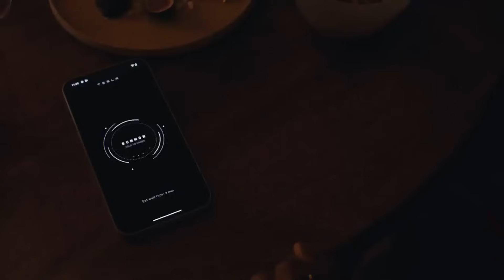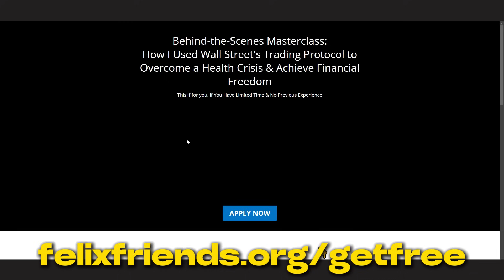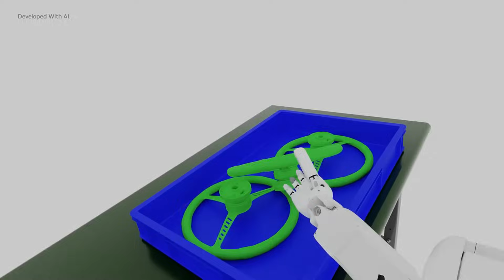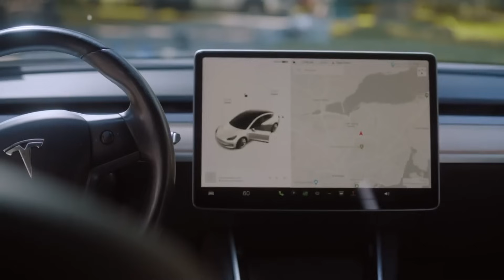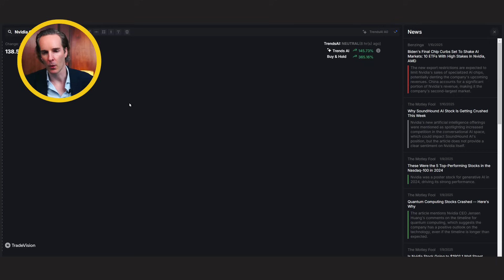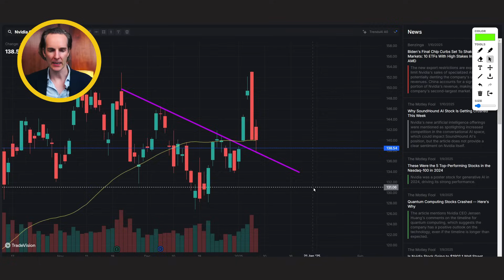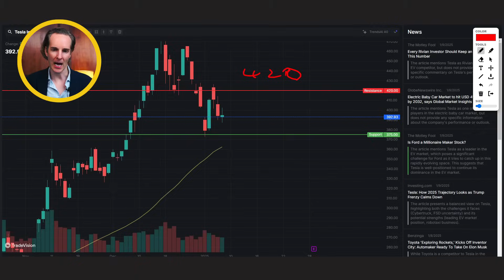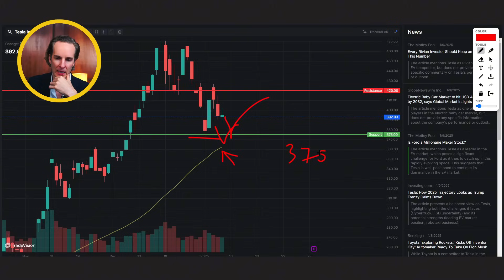Tesla & Nvidia: The Unseen Game-Changer!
Timestamps:
00:00 Intro
00:22 Tesla’s Historic Milestone and NVIDIA’s Role in Validation
01:00 Market Shift: Tesla and NVIDIA’s Exponential Impact
03:07 Synthetic Data Generation: AI Teaching Itself
03:44 Tesla’s FSD and NVIDIA’s Isaac Groot Platform
05:04 Tesla’s Grok Integration: Natural Human-Like Interaction
06:25 Grok’s Role in Tesla’s Robotics Program
07:22 Tesla’s Robots: From Science Fiction to Reality
08:06 Tesla’s Revenue Streams: Robotaxis, FSD, and Insurance
09:33 Tesla as the Trailblazer, NVIDIA as the Enabler
10:00 Stock Chart Analysis: NVIDIA’s Support and Resistance Levels
12:37 Tesla’s 2025 Potential: Autonomous Driving and Robots
13:14 Tesla’s Long-Term Valuation: A $10 Trillion Company?
14:21 Tesla’s RoboTaxi Opportunity: A Challenge to Uber
15:16 Cars as Cash Flow Positive Assets: A Paradigm Shift
16:00 Tesla’s RoboTaxi Fleet: A New Era of Transportation
16:45 NVIDIA’s Role in Autonomous Systems Development
17:22 Tesla and NVIDIA: Low-Risk Plays in the AI Revolution
18:06 Outro